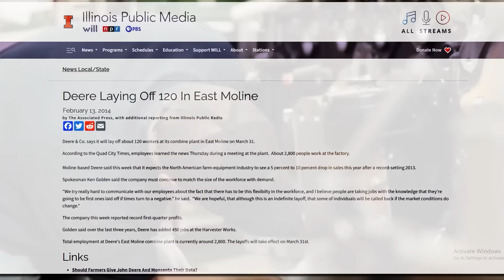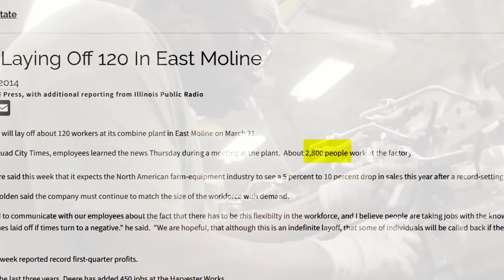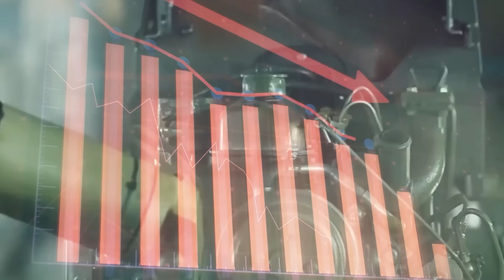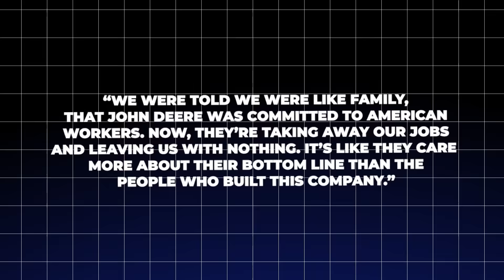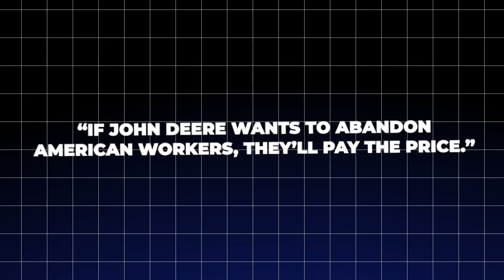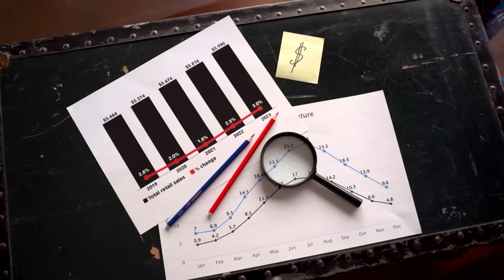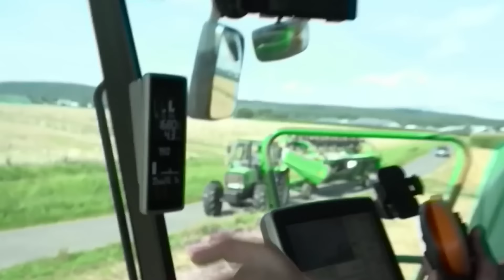John Deere In BIG Trouble After They Did This...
John Deer In BIG Trouble After They Did This...

John Deere, the titan of American agriculture, is now facing its biggest crisis yet. With controversial moves like outsourcing jobs to Mexico and enforcing strict repair controls that limit farmers’ independence, the company has sparked outrage across the farming community. What was once a trusted name in American fields is now accused of putting profits before people, leaving farmers and workers questioning their loyalty to the iconic brand. As John Deere’s decisions ripple through rural America, a battle brews over the future of farming and the rights of those who feed the nation. But what exactly did John Deere do to get into such deep trouble?
🌐 We provide the latest updates and newest trend in the car industry
🛻The latest car reveals from the likes of toyota, ford, gm, jeep, dodge, ram and more